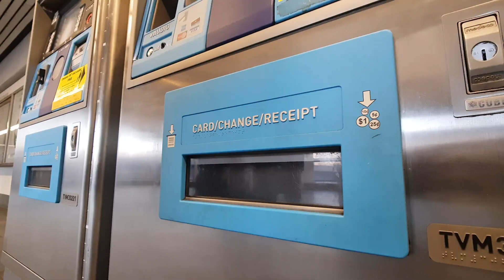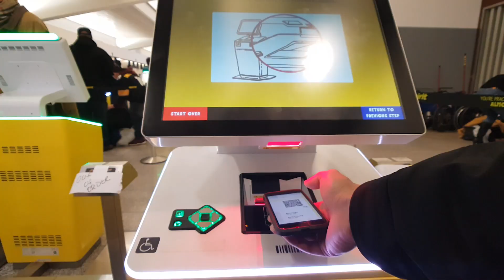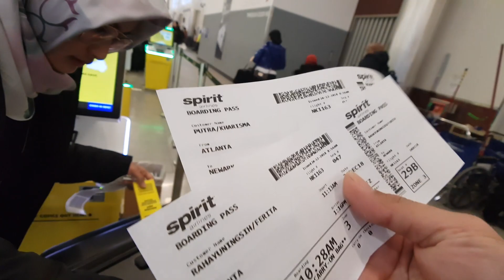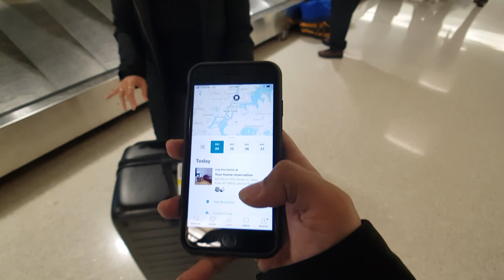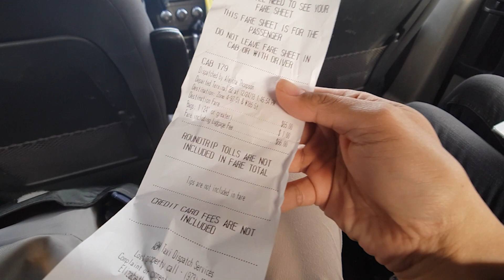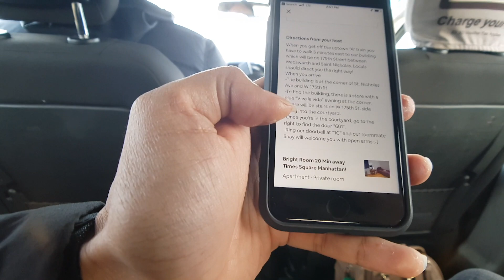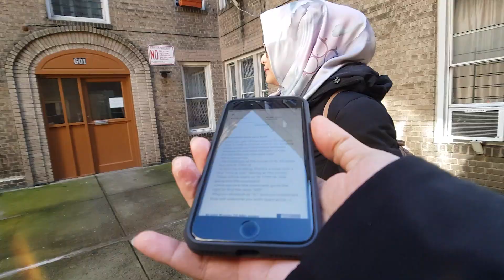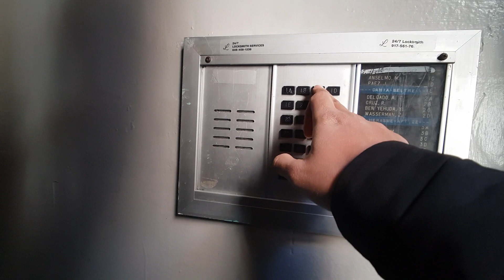USA VLOG #7 - Berangkat ke New York!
Mengisi liburan jalan jalan ke New York. Pengalaman naik pesawat ekonomis low budget dan untuk pertama kali nya tinggal di airbnb bareng sama host.

Recorded using :
Moment Lens
Sirui Lens 18mm